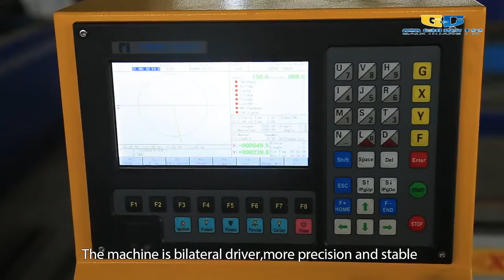Detachable Table CNC Plasma Cutter High Accuracy Convenient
We can provide Detachable Table CNC Plasma Cutter，High Accuracy Table CNC Plasma Cutter，Convenient Table CNC Plasma Cutter and so on.
Shandong Gaochuang CNC Equipment Co., Ltd., quality Detachable Table CNC Plasma Cutter High Accuracy Convenient manufacturer from China.